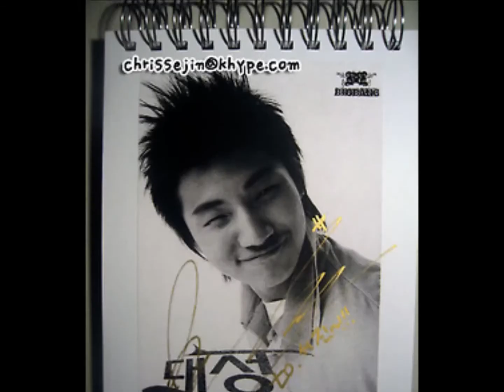Fantastic Baby (Meet Bigbang)